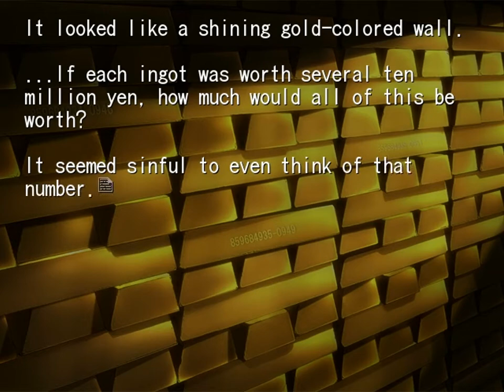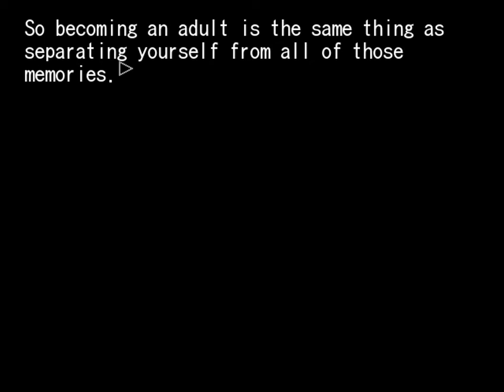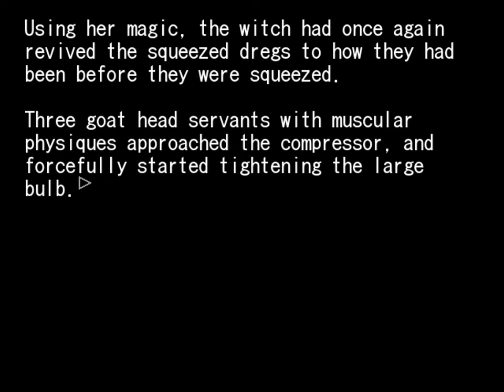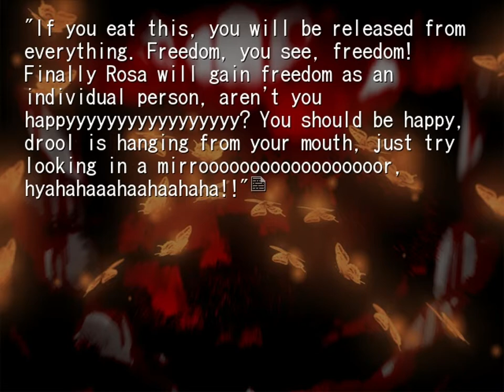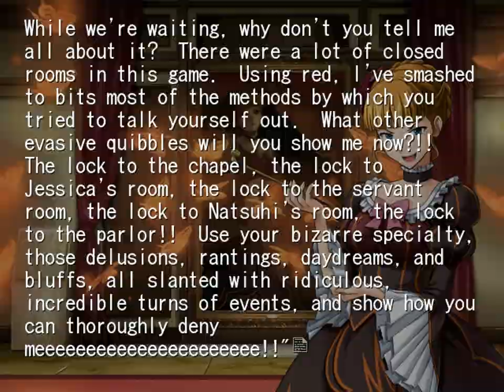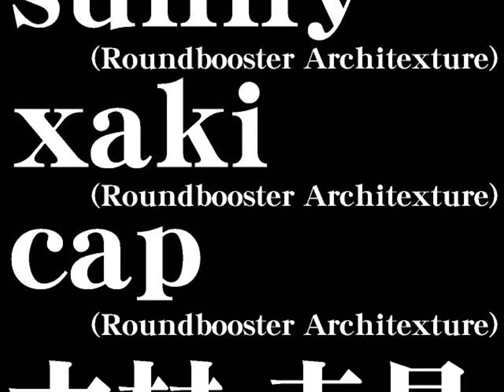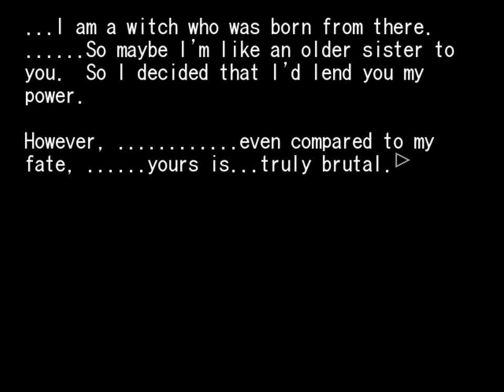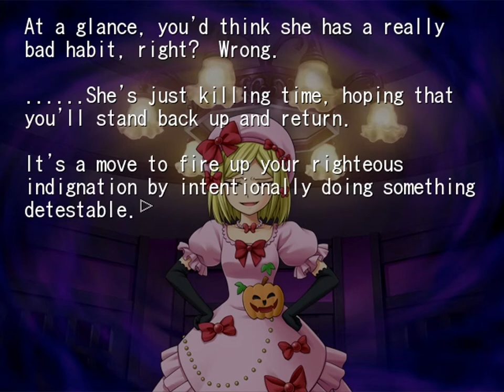Umineko #34 Turn Fin